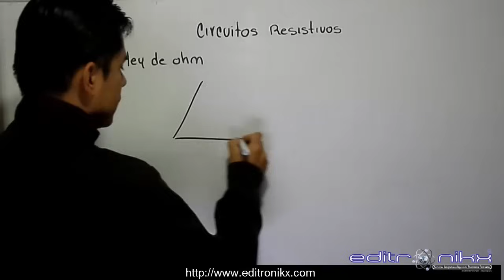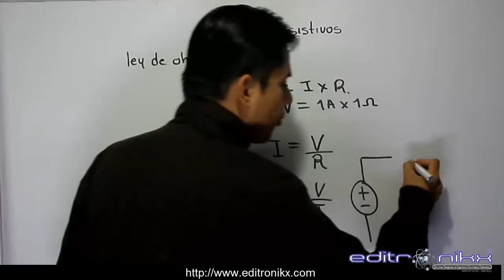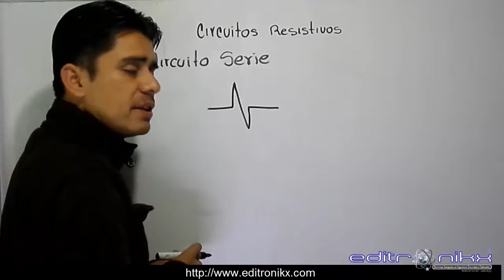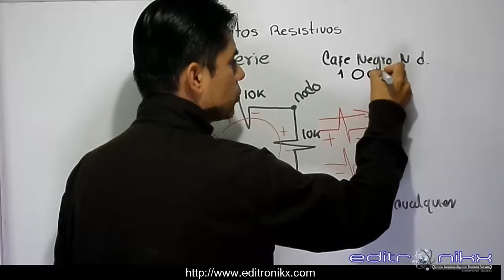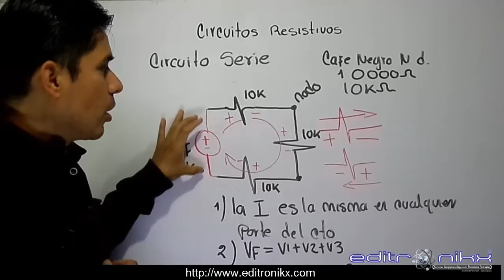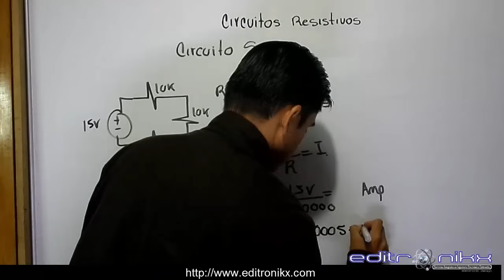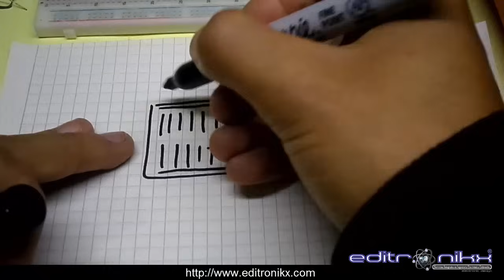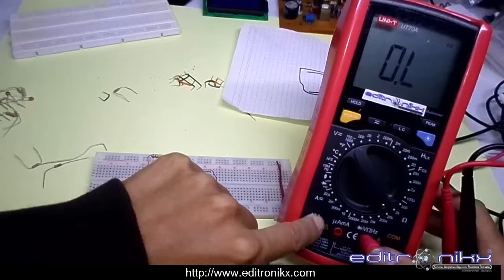curso de electrónica básica desde cero | Basic electronics course (#4 circuito serie)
esta es la 4 entrega del curso basico de electronica desde cero, en el explicare lo relacionado a circuitos serie desde la teoria a la practica, en una proxima entrega complementare lo espuesto en el.